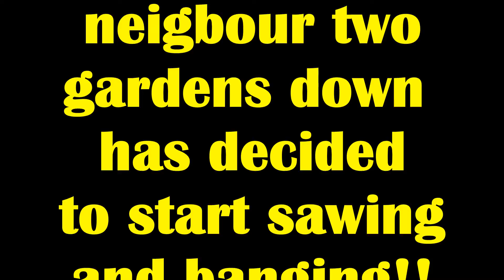The Trials and Tribulations of making Fishing Video's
A description of what can go wrong making fishing video's